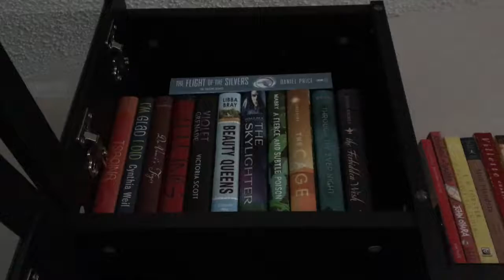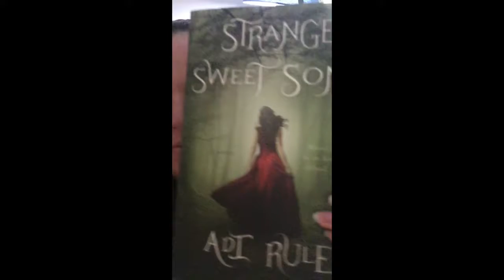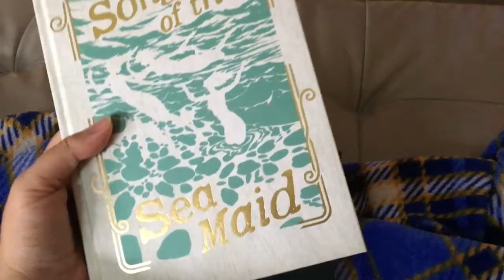VLOG | Read-A-Thin 2017 - A Bear and a Bee Books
Read-A-Thin 2017 VLOG